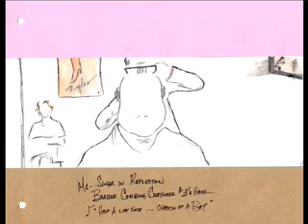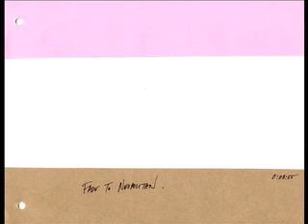NEAPOLITAN.m4v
Tinfoil Phoenix
"The Barber of Naples"